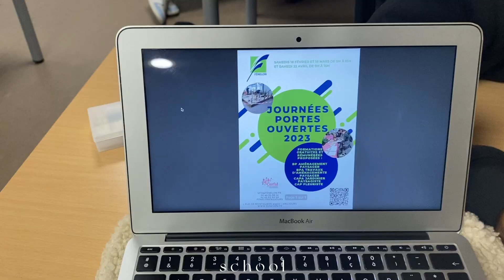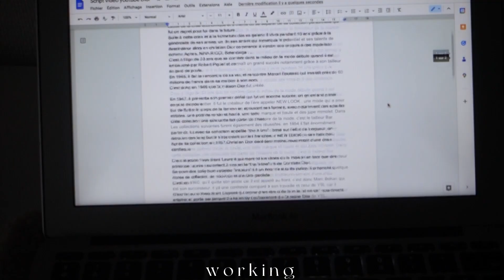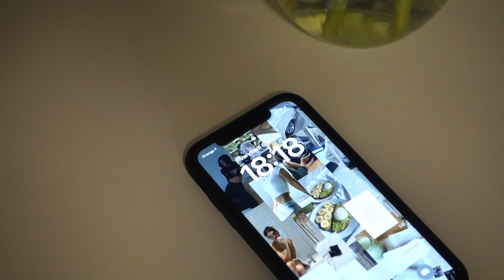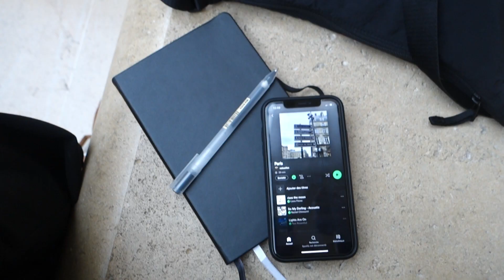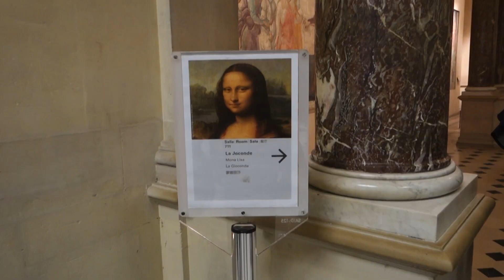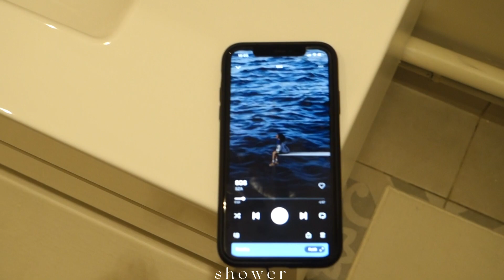DAYS IN MY LIFE - school, Paris, Louvre, groceries, work....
Hello,
je vous ai embarqué quelques hours avec moi dans ma vie d'étudiante , dans ce vlog vous retrouverez Paris, course, musée, cours, revisions , Sunday reset.
J'espères que ce vlog vous plaira !

xoxo Nawel